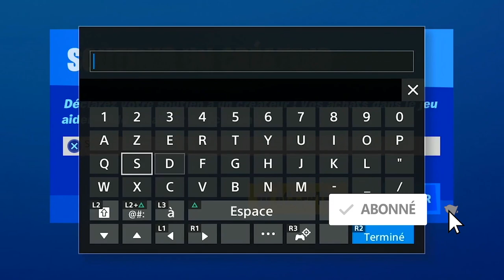2 NOUVEAUX PACK FORTNITE, PACK FASHIONISTAS FUNÈBRES FORTNITE, PACK JUGEMENT ULTIME FORTNITE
2 NOUVEAUX PACK FORTNITE, PACK FASHIONISTAS FUNÈBRES FORTNITE, PACK JUGEMENT ULTIME FORTNITE

▬▬▬▬▬▬▬ • BIENVENUE 😍 • ▬▬▬▬▬▬▬

▬▬▬▬▬▬▬ • PARTENAIRES 💪 • ▬▬▬▬▬▬▬

"SOISCOOLMEC"
"STRIKESOISCOOL"

.▬▬▬▬▬▬▬ • TOP DON 💰 • ▬▬▬▬▬▬▬

▬▬▬▬▬▬▬ • MUSIQUE OUTRO 🎵 • ▬▬▬▬▬▬▬